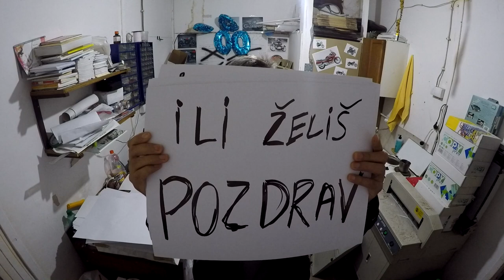ŽELIŠ da BUDEŠ u VLOGU???